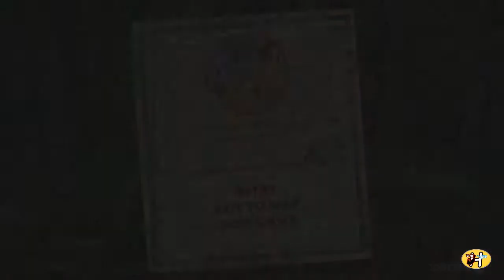Cuphead Ep. 2: Panico botanico - GAMEPLAY ITA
Seconda puntata della rubrica "Tempi Moderni" su Cuphead

Cuphead e Mugman scommettono la propria anima contro il Diavolo, perdendo.
Per riuscire a pagare il loro pegno raggiungono con questi un accordo: riscattando le anime di altri giocatori perdenti in giro per il mondo, potranno preservare la loro!